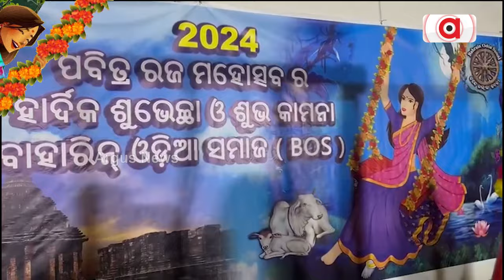ବିଦେଶ ମାଟିରେ ରଜ ପାଳିଲେ ଓଡ଼ିଆ || Baharin Raja festival celebration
ବିଦେଶ ମାଟିରେ ରଜ ପାଳିଲେ ଓଡ଼ିଆ । ବାହାରିନ ରାଜଧାନୀ ମାନାମାରେ ପ୍ରବାସୀ ଓଡ଼ିଆସଂଗଠନ , ଓଡ଼ିଆ ସମାଜ ତରଫରୁ ବହୁ ଆଡମ୍ବରରେ ରଜ ମଉଜ ପାଳନ କରାଯାଇଛି ।